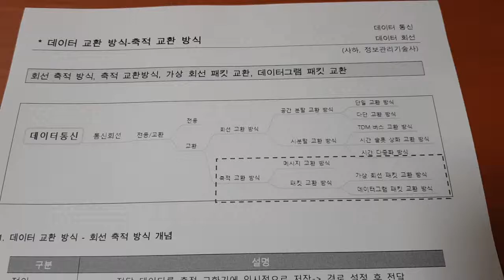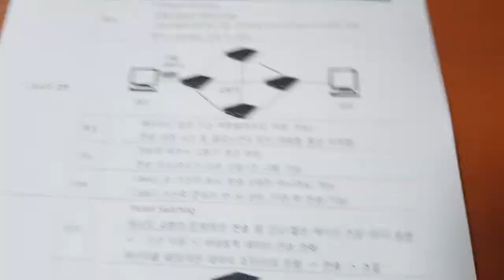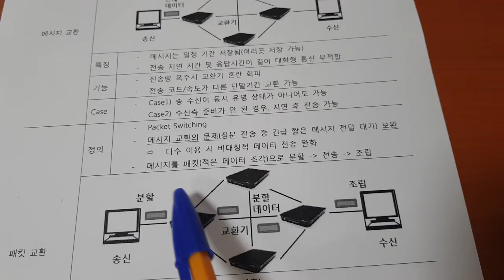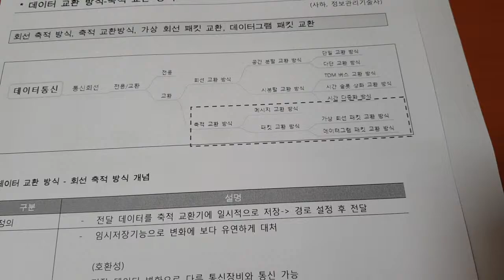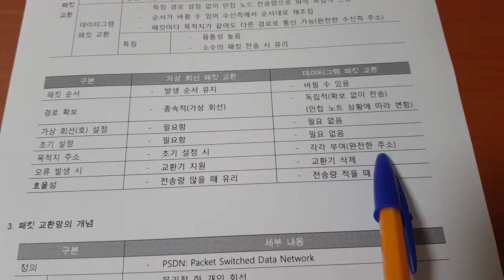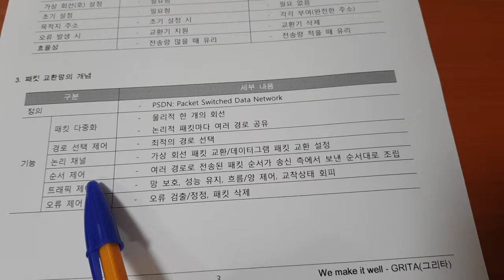정보처리기사 데이터통신 017 데이터 교환 방식 축적 교환 방식